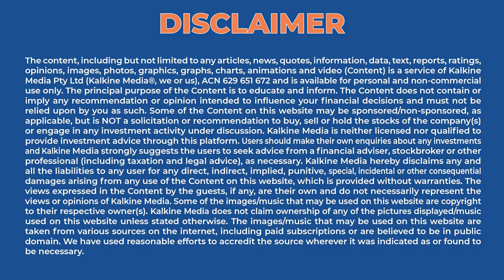Trinity Rodman scores highest sporting contract in America’s National Women’s Soccer League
Some say big shoes can be difficult to fill, however Trinity Rodman, the 19 yr old daughter of famous NBA bastketball player Dennis Rodman, also known for his flamboyant cross-dressing style and being the Peace Ambassador for North Korea, has taken it in her stride and followed in her father’s pro-sports footsteps.